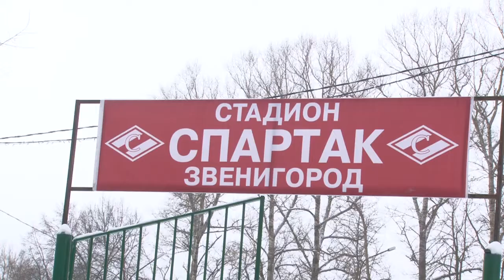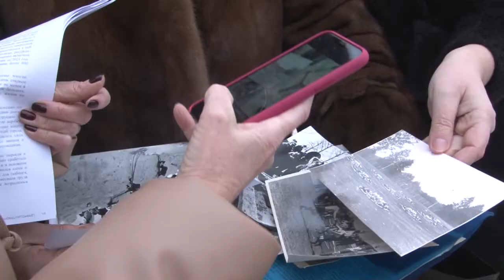Новая жизнь «Спартака»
Депутат Государственной думы Оксана Пушкина обсудила с жителями Звенигорода пути возрождения стадиона «Спартак». Горожане попросили оказать содействие для продолжения проекта.